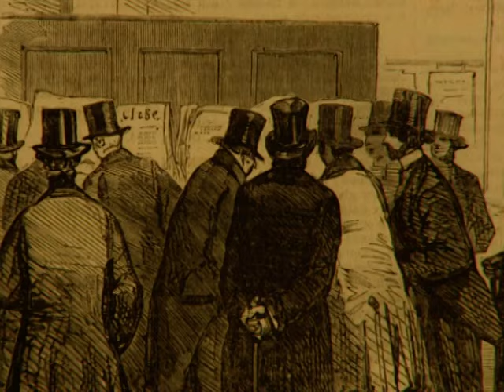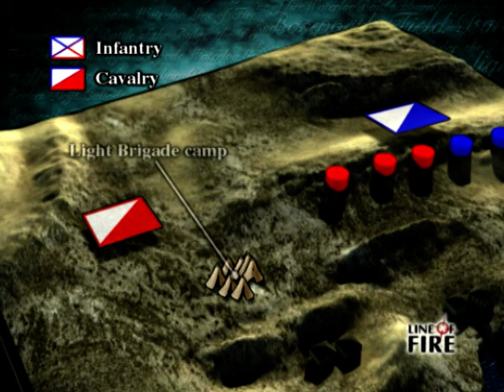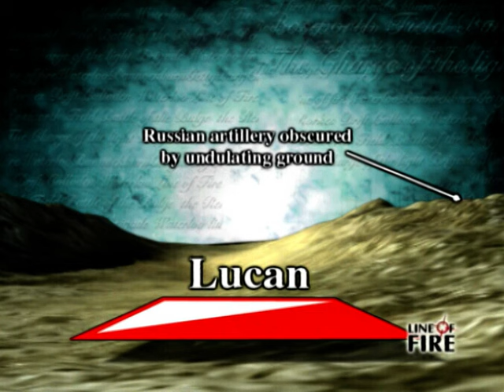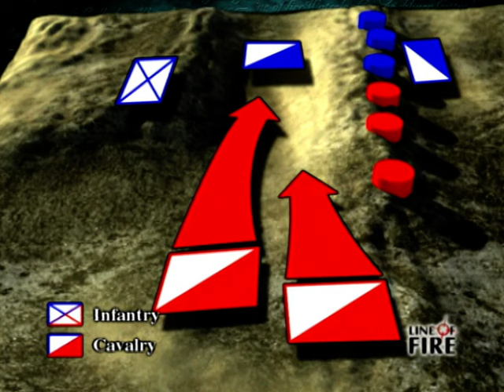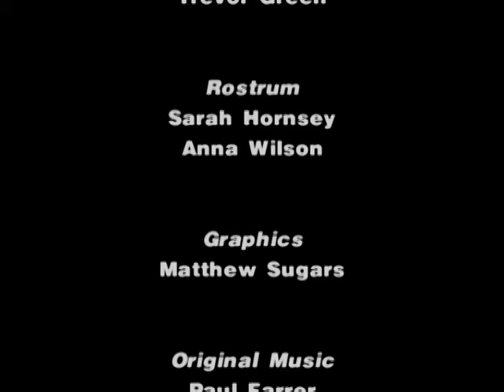Line Of Fire | Balaclava 1854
Aided by computer animation, this episode explains perfectly why 690 seemingly sane men were cut to ribbons as they charged into the wrong valley during the battle of Balaclava. The Charge Of The Light Brigade was one of history’s great military blunders – a tragic combination of misunderstandings caused by the terrain of the battlefield, arrogant commanders and a confused chain of command. The central characters in the story are a less-than-loveable bunch; they include the appalling brothers-in-law Lords Lucan and Cardigan, the unfortunate Lord Raglan and the man who started it all, the excitable Captain Nolan.